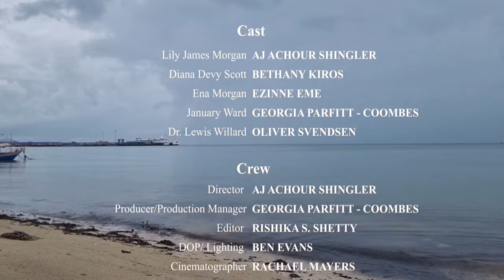Dr. Lewis Willard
My scene as Dr. Lewis Willard in the short film; world's Apart, With Little Phones.
GPC Productions.